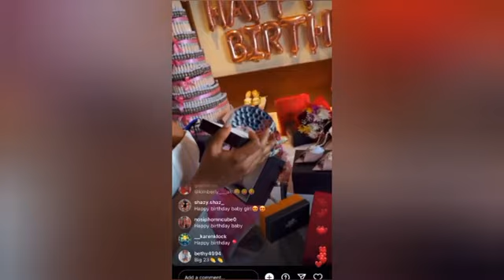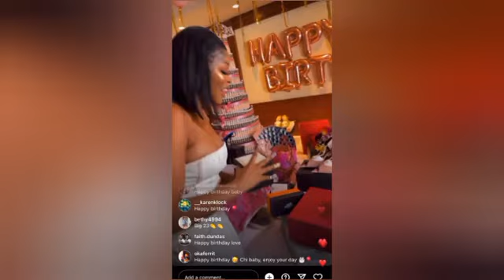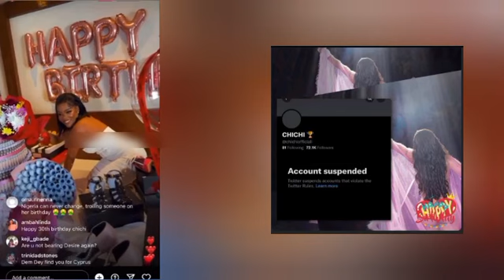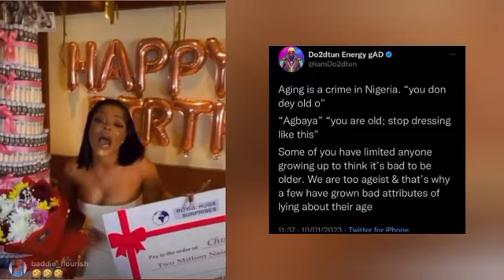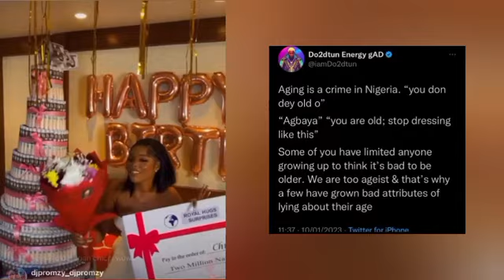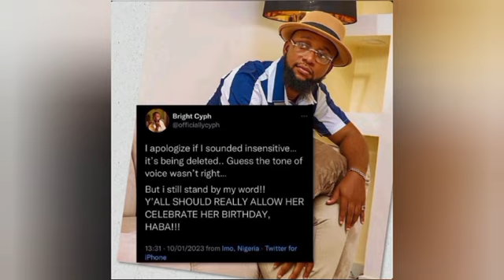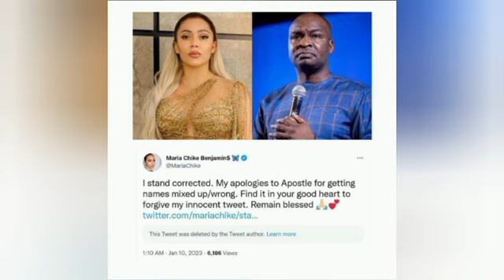CYPH JOINS OTHERS TO SHADE CHICHI | YOU WON'T BELIEVE WHAT MARIA TWEETED ABOUT A MAN OR GOD